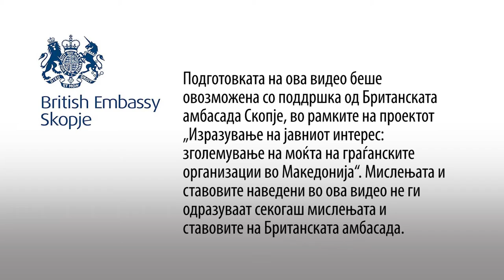Отворени податоци на општините